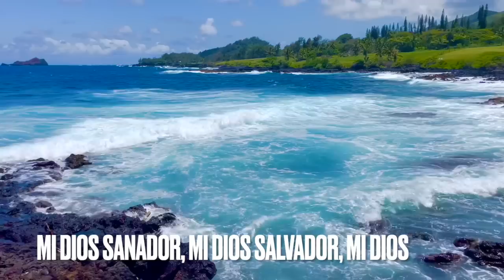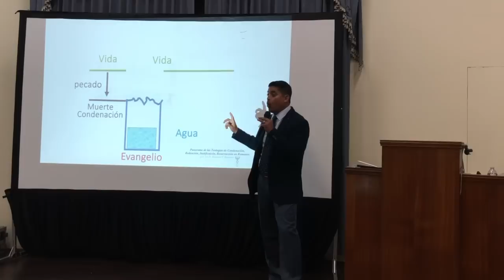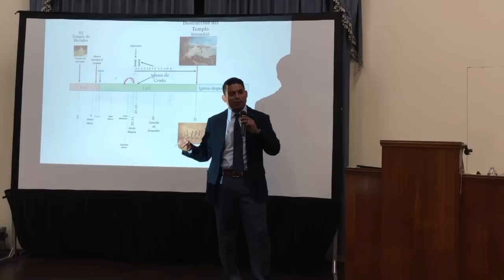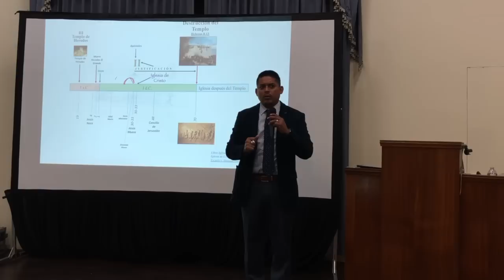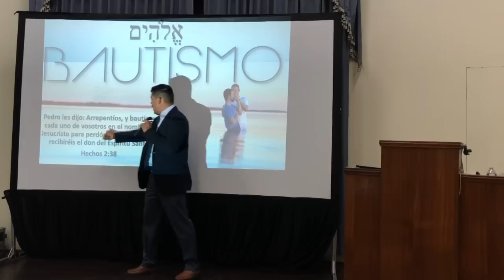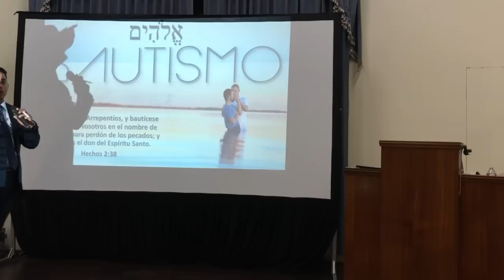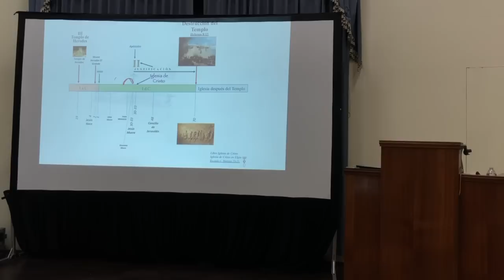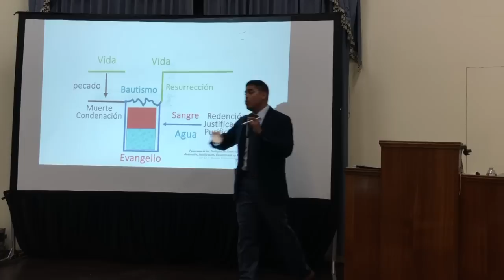Bautismo Bíblico Juan el Bautista & Jesús